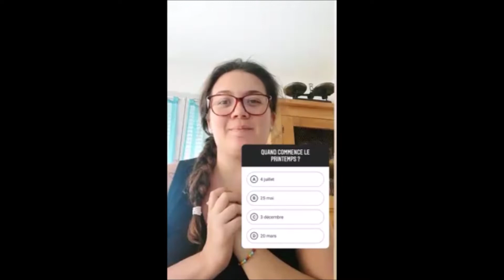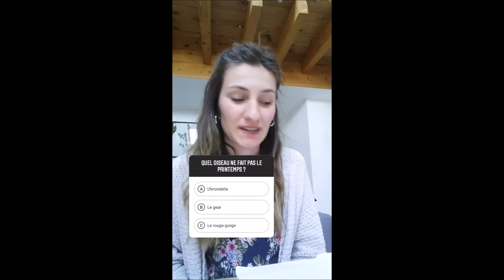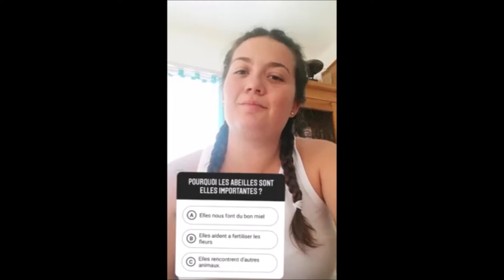Les actis de Marine et Didice - Quizz du printemps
Retrouvez les animateurs de l'Accueil de Loisirs en vidéo les mercredis après midi pour une nouvelle activité chaque semaine !
Un temps à partager en fratrie ou en famille avec du sport, des jeux, des activités manuelles ...

Voici la nouvelle activité du jour : Un Quizz sur le printemps !
Avec cette deuxième vidéo, Venez tester et approfondir vos connaissances sur cette jolie saison et affichez vos scores en commentaires.

Rendez-vous les mercredi après-midi sur Youtube, Facebook ou sur notre site, en attendant prenez soin de vous !

Musiques :
Happy life de Fredji
Good vibes de MBB